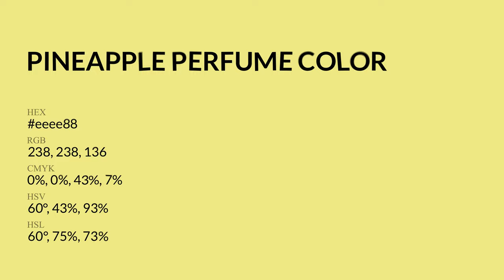Pineapple Perfume color eeee88 hex Cool Yellow color eeee88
What color is Pineapple Perfume ? eeee88 hex, Cool Yellow color eeee88

Hex eeee88 Color Code is also known as Pineapple Perfume color

Hex eeee88 Color code in RGB color code model is created after adding 93.33% red color, 93.33% green color and 53.33% blue color.
Hex eeee88 Color code in CMYK color (process color) code model is generated after subtraction of 0% cyan, 0% magenta, 43% yellow, 07% black.